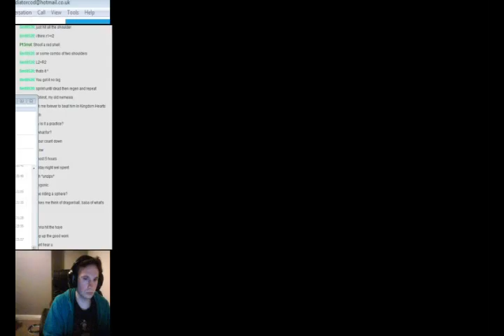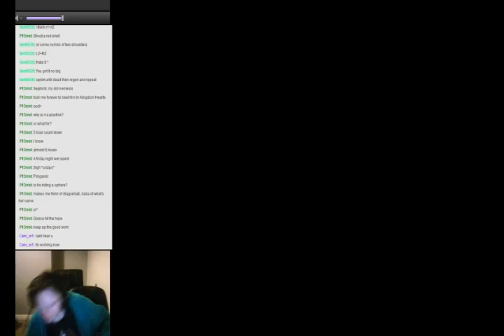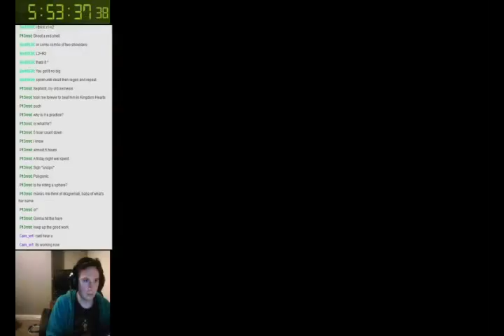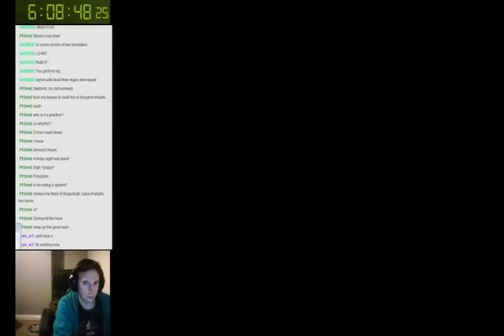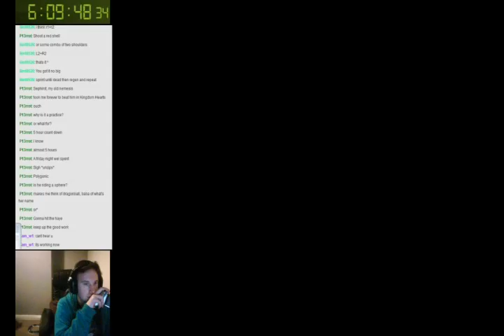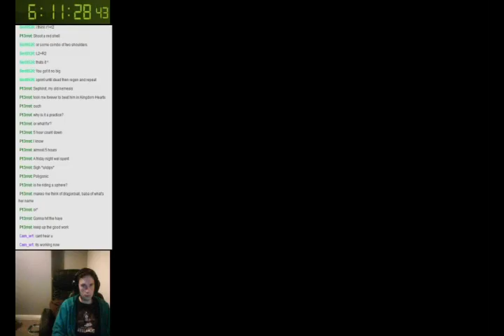Final Fantasy 7 Speed Run Fun - Segment 3E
So was Rocket Town named before or after there was a rocket hanging out in the background?